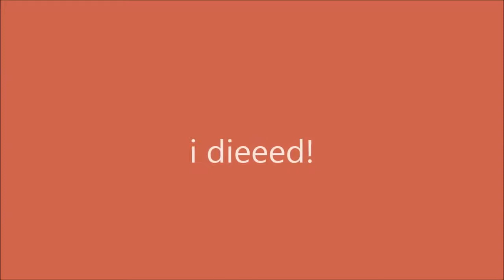WATSON GAMING: MINECRAFT- HUNGER SURVIVAL GAMES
me and my friend zombieslayer43 (also better known as guner2oo) play some MINECRAFT hunger survival GAMES. YOU WONT belive what happens next
song is the amazing bangerang offical watson gaming remix by watson gaming